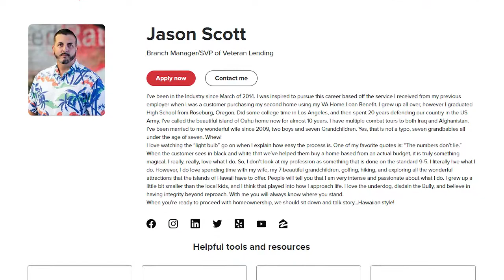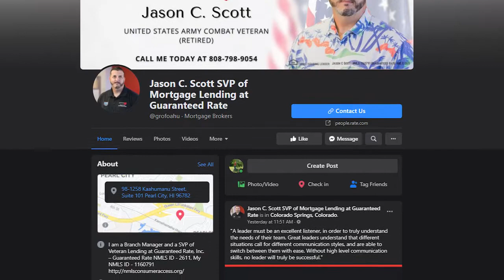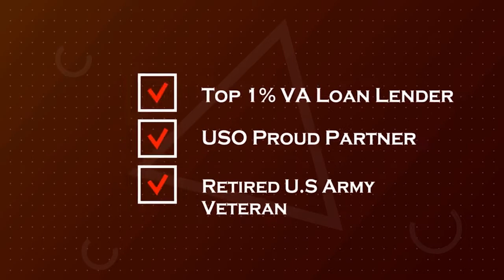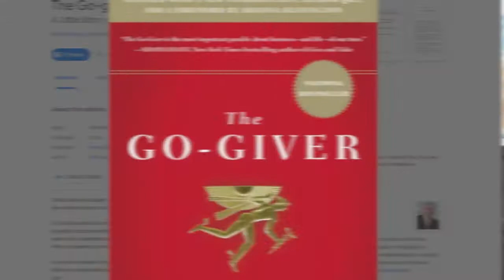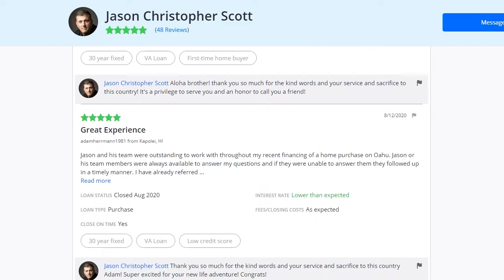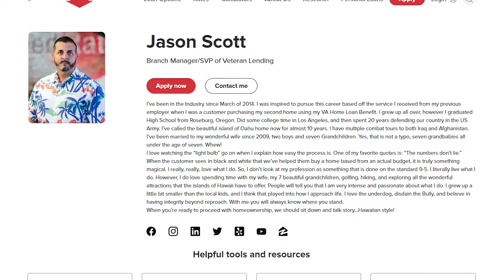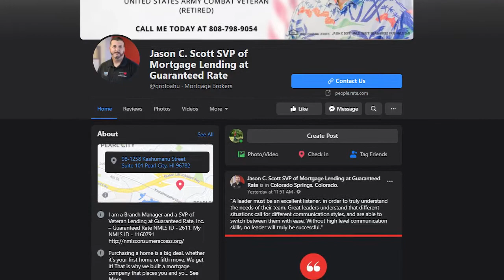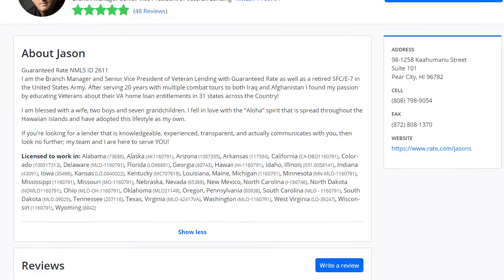Jason Scott, Branch Manager/SVP of Veteran Lending at Guaranteed Rate